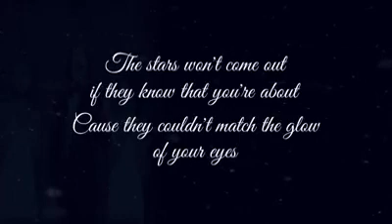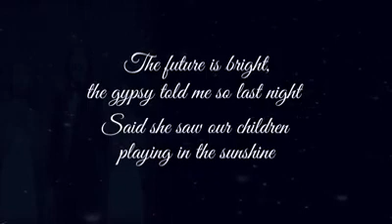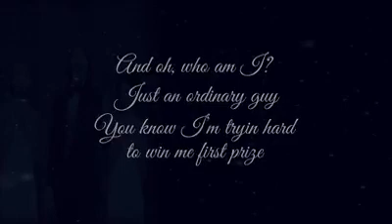"Candida" by Tony Orlando and Dawn